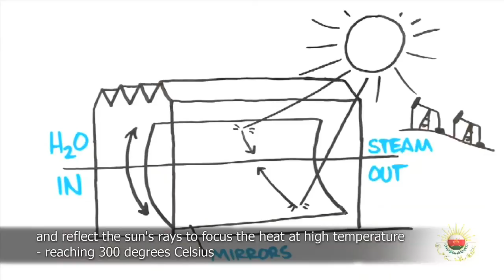Oman TV Talks Solar EOR with PDO's Syham Bentouati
In an interview with Oman TV, Dr. Syham Bentouati, Head of New Technology Implementation at Petroleum Development Oman (PDO), discusses how GlassPoint's technology can help save valuable natural gas resources in Oman.

By using solar energy to generate steam, gas previously burned for enhanced oil recovery (EOR) can be exported as LNG or or redirected to the private sector to promote economic growth.

GlassPoint's solar EOR technology is deployed at PDO's Amal West field in Southern Oman.